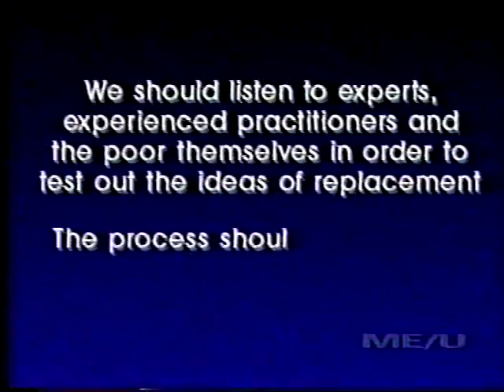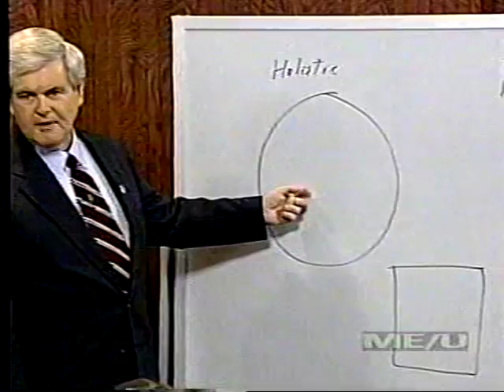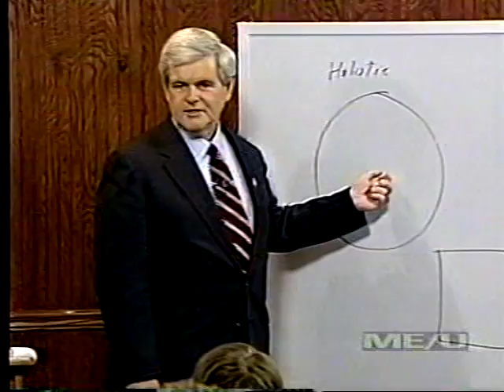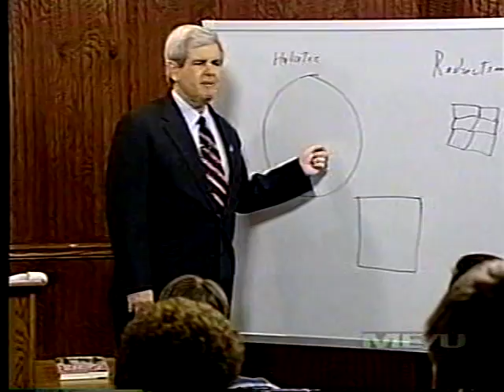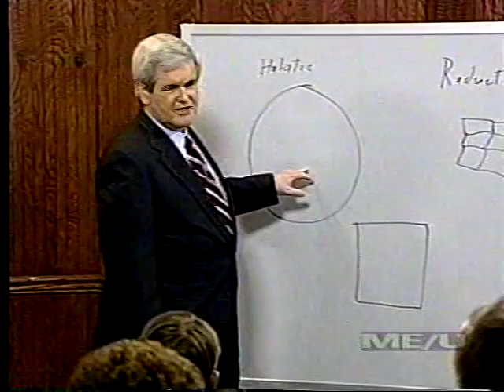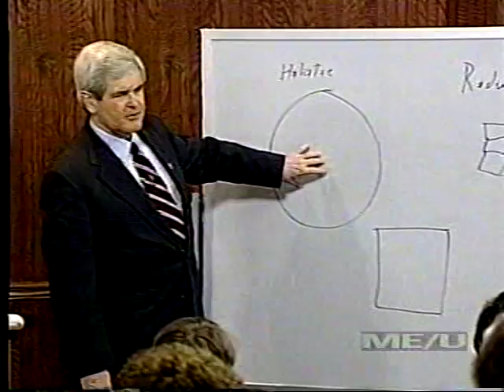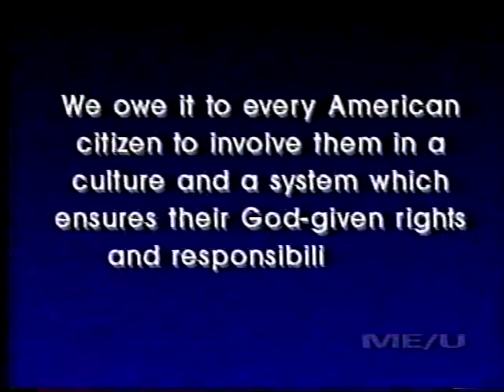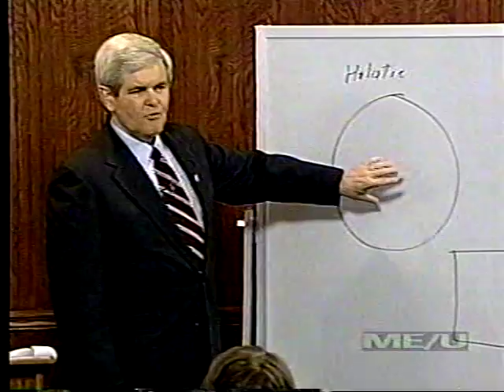RAC09c.mpg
0Renewing American Civilization Course - Lecture Nine -- March 4, 1995 -- Replacing a Culture of Poverty and Violence with a Culture of Productivity and Safety (Part 03 of 12)